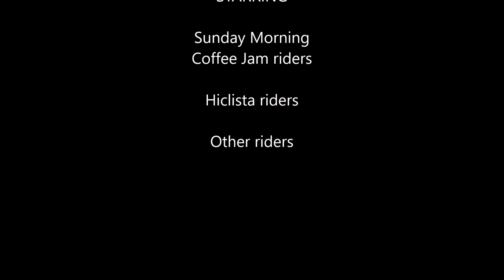VLOG 115 SMCJ WAIKELE KUNIA THE SQUARE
THEGREEN CYBORG
ZZZZZZZZZZZZZZZZZZZZZZ
ZZZZZZZZZZZZZZZZZZZZZZ